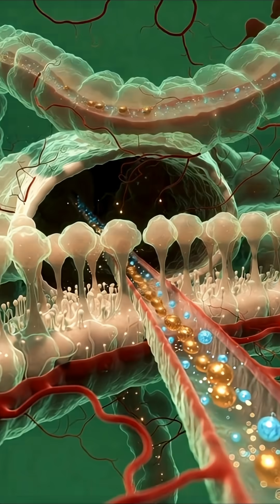What Happens To Your Body When You Eat A Burger? 🍔🩺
Have you ever wondered what a hamburger actually does to your insides? 🍔🤔
​From the first bite, we track the journey of a burger through your body. Watch how your brain lights up with dopamine, how your muscles absorb the protein, and why that white bun causes a massive sugar spike and energy crash (the "food coma").
​This 3D medical animation breaks down digestion, inflammation, and metabolism in under 60 seconds!